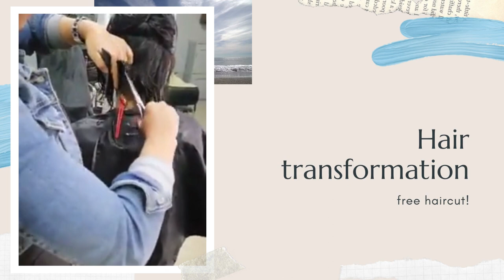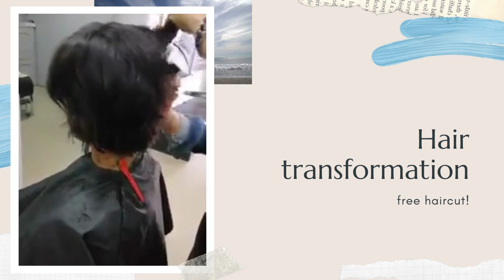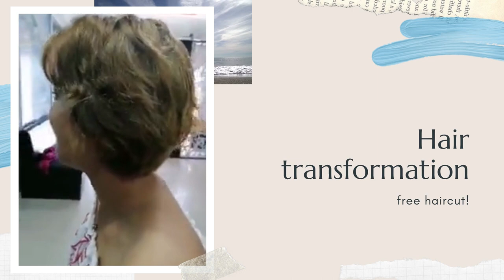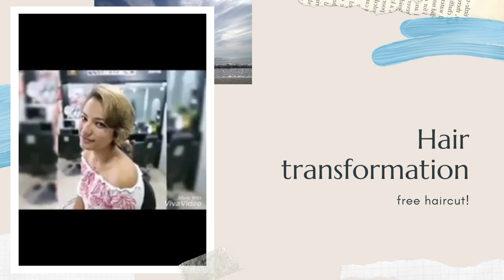Hair transformation long to short